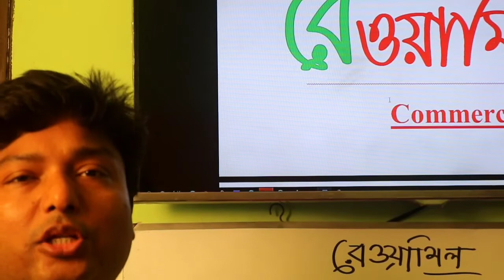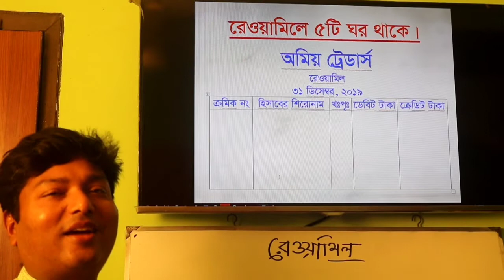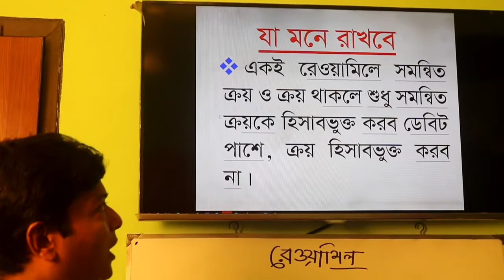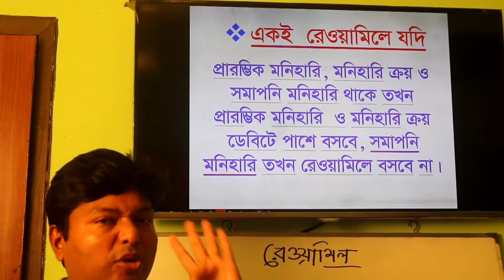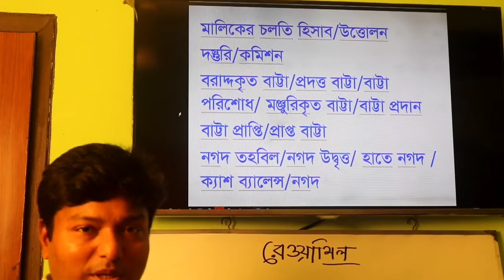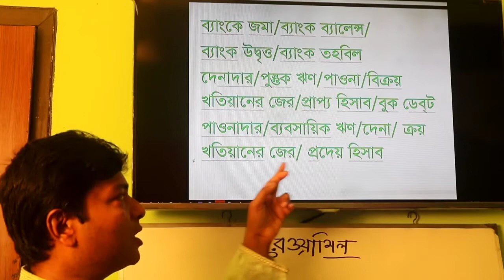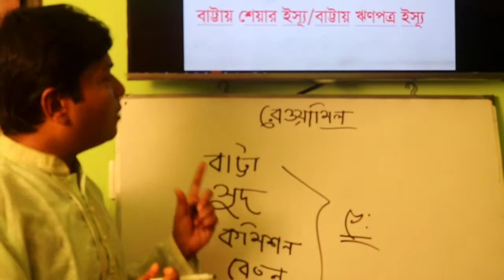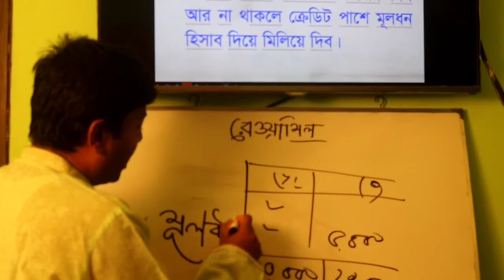Accounting 1st Paper-(Trail Balance)-(Part 1)-(Debasish Sir)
Trail_Balance HSC_math